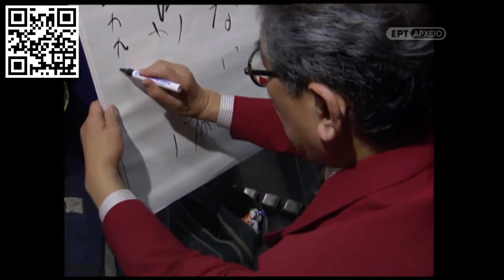Ναγκίσα Οσίμα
Πολιτιστικό περιοδικό:  Συνεικόνες
Συνέντευξη στον Κώστα Κωβαίο (απόσπασμα)
Σκηνοθεσία: Βασίλης Μαζωμένος
ΕΡΤ1 - 1994